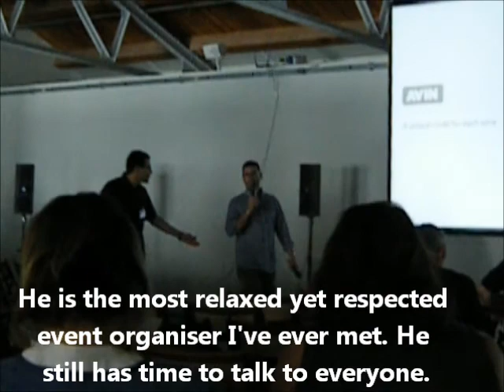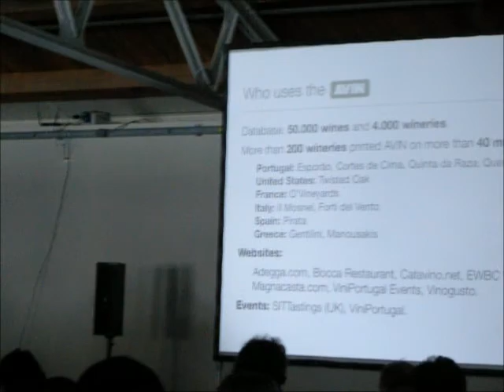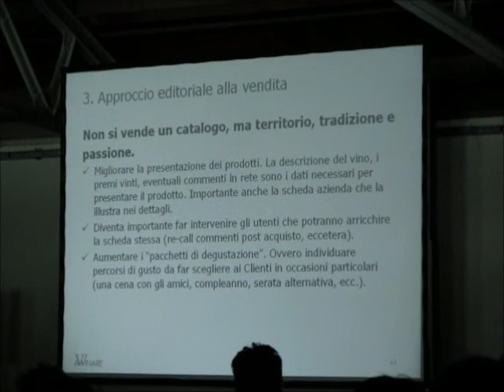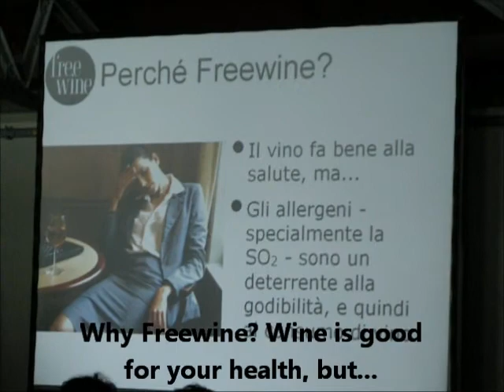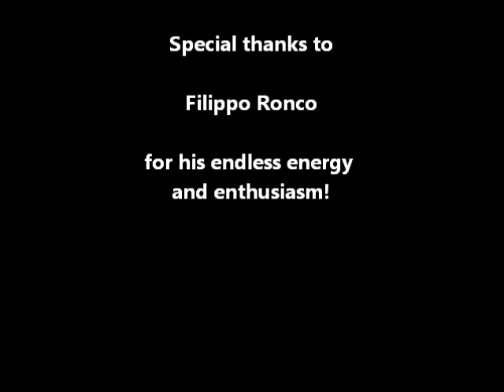Wineword Snapshots from trip to VUU 2011 Genova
Bits and pieces from before, during and after VUU June 12th 2011. With English text added where possible!